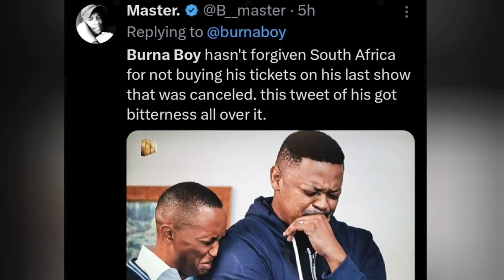Galston Anthony - GetOuttaHere E3 (Chidinma Miss SA 2024 Top 11 & Diamond Platinumz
Every Body getting this smoke lol. Chidinma Miss SA 2024 Top 11 and Diamond Platinumz